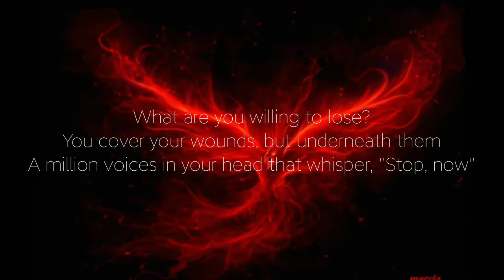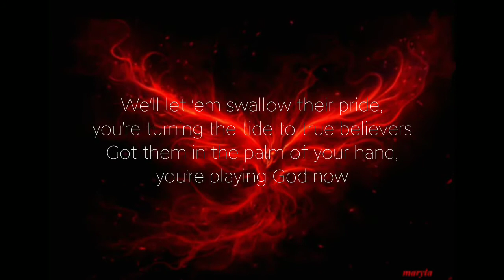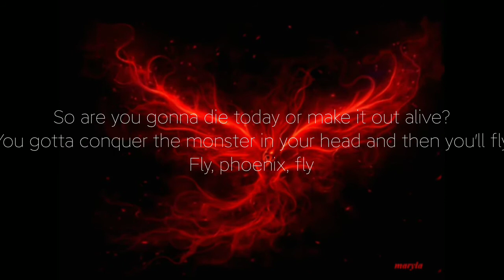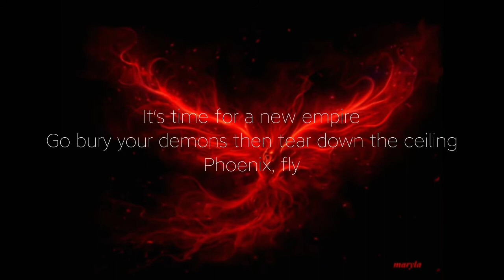Phoenix-Cailin Russo ft. Chrissy Costanza (League of Legends Worlds 2019)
Phoenix by Cailin Russo and Chrissy Costanza 💖